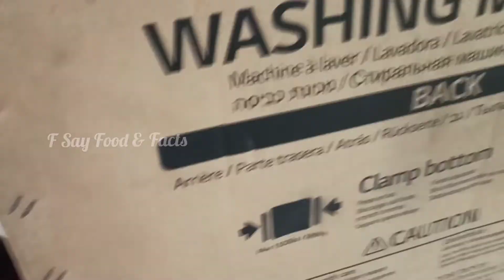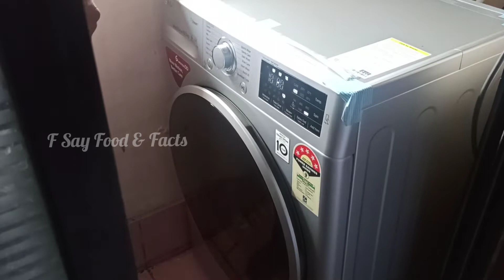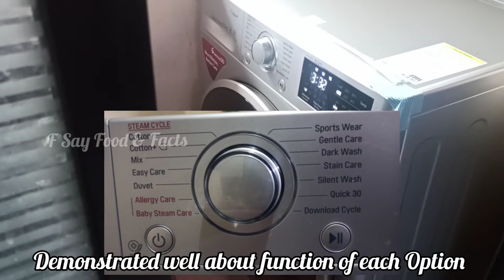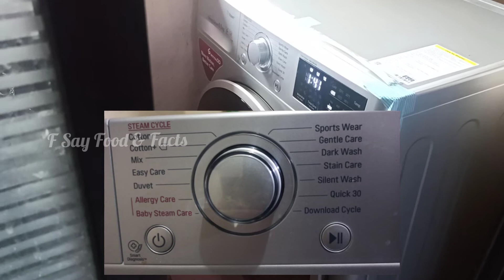Our New member in Family | LG Frontload Automatic Washing Machine Demo by Expert | My review 🤩